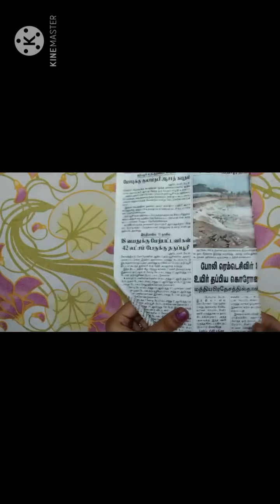Wall hanging with newspaper.